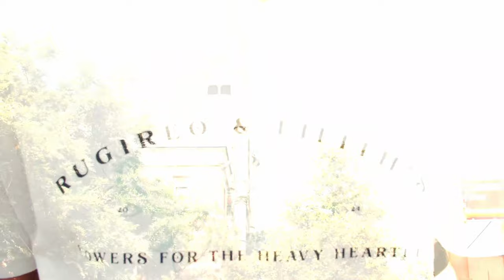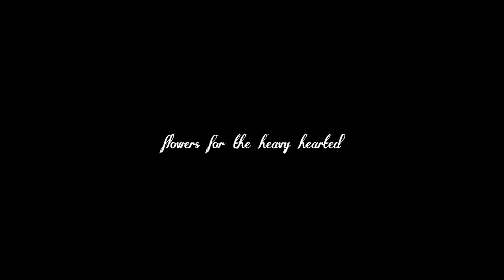Rugireo & lilith - pulling pedals. kills the rose (Official Audio)